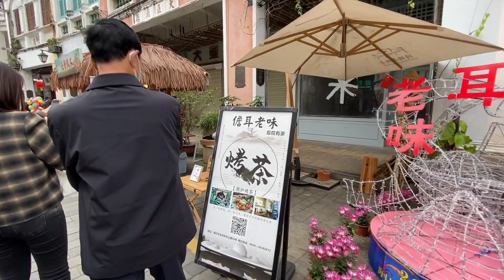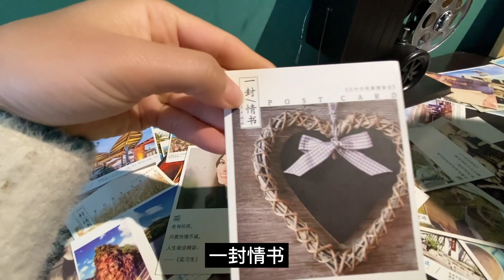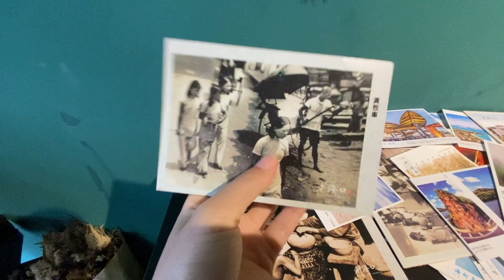九歌：和老妈去海南最有特色文化商业一条街，老妈看啥都想买，年味十足，堪比广州北京路呀，全场爆满网友激推！极受当地人喜欢！海南